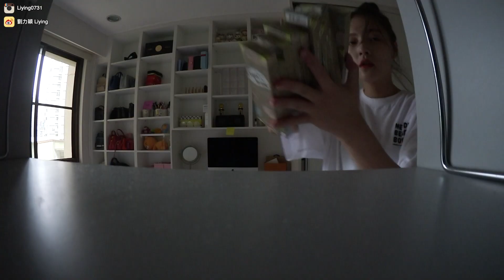( 한국어 ) VLOG : 在台灣宅在家裡的一天 대만 집에서 하루종일 뭐했어여 ?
小紅書
►：力穎Liying